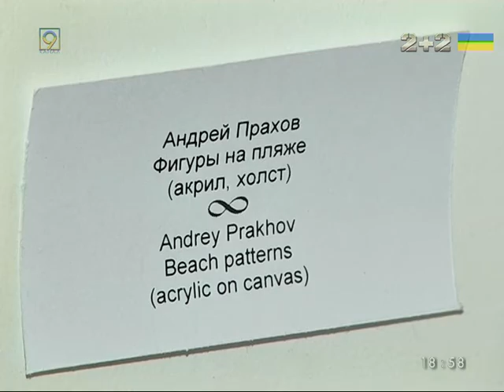Метафорфозы Прахова и Парахина